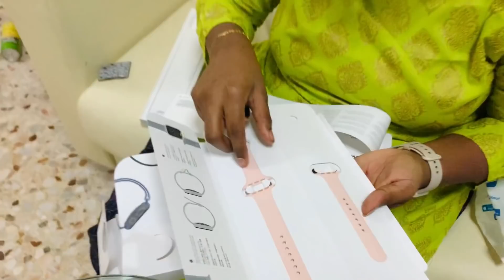Surprise from my Husband - My Longtime Wishes come True!! - Fun Birthday Celebration Tamil Vlog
Highlights